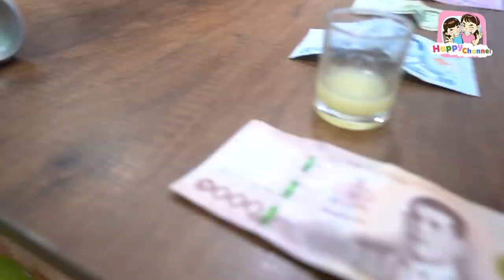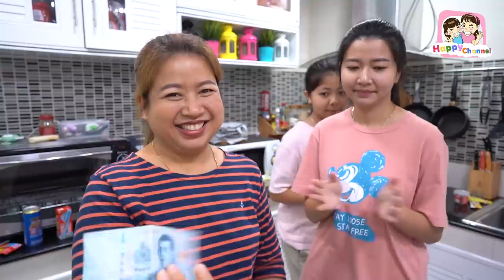กลิ้งกระป๋อง หยุดตรงไหน ได้อันนั้น!!! พี่ฟิล์ม น้องฟิวส์ Happy Channel